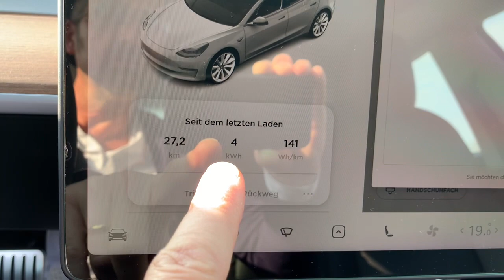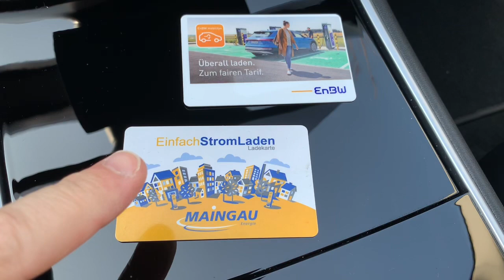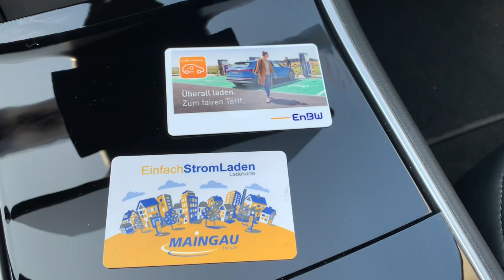Ladeverhalten | Tesla Model 3 SR+ | Steckdose Öffentliche- 11KW SuC HPC Lader | Akkustand 40-60%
In diesem Video spreche über mein Ladeverhalten, LadeKarten, Schnelllader, Akkustand usw. viel Spaß beim zusehen

Möchte Tipps geben um Fehler zu vermeiden😎

Wenn du über diesen Code Deinen Tesla bestellst, erhältst du und ich 1500 Frei-Kilometer, welches 372kWh beträgt. Bei einem jährlichen Durchschnittsverbrauch von 15kWh auf 100km , kommst du tatsächlich aber viel weiter, nämlich ca. 2480km. Du lädst an den Superchargern von Tesla kostenlos und kannst dementsprechend auch kostenlos fahren. Vielen Dank für deine Unterstützung und viel Spaß mit deinem neuen Batterycar

Viele Grüße und allzeit gute Fahrt :)
der Jörg aus Darmstadt

Alles was du zum Abdichten deines Tesla’s Model 3 , für Türen und Kofferräume brauchst, findest du hier in der Beschreibung.

Achtung unbedingt Anleitungsvideos anschauen

Bestellungen:

1) 1x 4m Z- Dichtungen
Keenso 4M Länge Autotür Z Form...

2)  5x 4m P-Dichtungen
Haichen 4 M P-typ Selbstklebende...

3) 1x 10m Rundschnurr Moosgummi
Kauf dir 2x10m dann bist du auf der sicheren Seite

RS8 - Rundschnur von SMI-Kantenschutzprofi aus EPDM Moosgummi - Schwarz - Dichtung Gummischnur Fugendichtband Fugenprofil - witterungsbeständig - vie

4) TLECTRIC Gummidichtung Dach Schalldämmung für Tesla Model 3 zur Geräuschreduzierung

Weitere Bestellungen von mir:
Kofferraumhaken
Penta 2PCS / Kofferraumhaken Kofferraumtasche Kofferraum Organizer Cargo Hooks Clip Bolt Covers für Tesla Model 3

Lampeneinbausatz Innenleuchten:
BougeRV LED Licht Ultrahelle LED Innenleuchten Lampeneinbausatz mit Neigungswerkzeug Zubehör für Tesla Model 3/Modell S/Modell X (4 Pack)

Dashboard Dash Mat Protector Sun Cover Sunscreen Insulation Carpet Mat for Tesla Model 3

Mattenschutzpolster Kofferraum hinten
Bei Amazon auch möglich:
CONRAL Motorhaube vorne und Kofferraum hinten schalldichtes Mattenschutzpolster für Tesla Model 3, Rear

Bei Wish hier habe ich gekauft

Verbesserte Beleuchtung im Tesla Model 3
Kofferräume, Türen und Innenraum

BougeRV LED Licht Ultrahelle LED...

KKmoon 4 Stücke Wagenheber Gummi Kissen Universal Gummiauflage für Hebepunkte Jack Pad Werkzeug Chassis für Tesla Model 3

Der Link für die Portable SSD Festplatte:

Intenso High Performance interne SSD 120GB (6,3 cm (2,5 Zoll), SATA III, 520 MB/Sekunden) schwarz

Der Link für das schützende Festplattengehäuse:

Inateck Festplattengehäuse 2,5 Zoll USB C für 9,5 mm/7 mm 2,5 Zoll HDD/SSD, mit USB C auf USB A Kabel, UASP unterstützt, werkzeuglos

Schwebende Nummernschilder:

LP A160 2 Stück Kennzeichenhalter rahmenlos origi. Klett-IT® Kennzeichenträger für Kennzeichen 520mm-380mm alle Größen

Mittelkonsole Organizer Armlehne

BASENOR Tesla Model 3...

Topfit Tesla Model 3 Model Y Mittelkonsole Getränkehalter Silikon Becherhalter für Münzen Wasserflaschen Tesla Model 3 Zubehör (schwarz)

Topfit Tesla Model 3 Model Y...

Schau bitte auch nochmal meine Videos hier in diesem Kanal dazu an🙋🏻‍♂️
LG der Jörg aus Darmstadt

PS: ich bekomme kein Geld von irgendjemand und es soll auch keine Werbung sein sondern nur Tipps